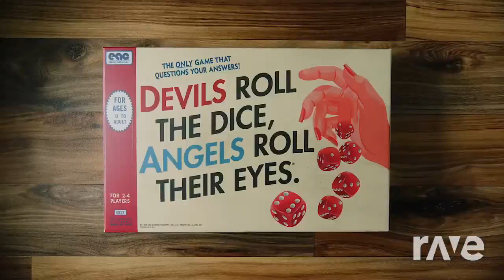Taylor Swift Eras Tour Mixtape